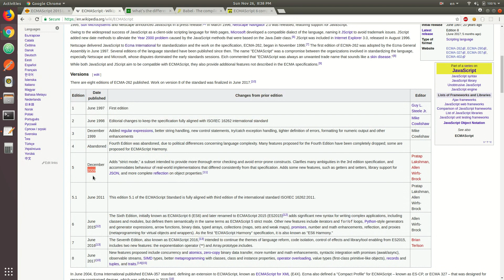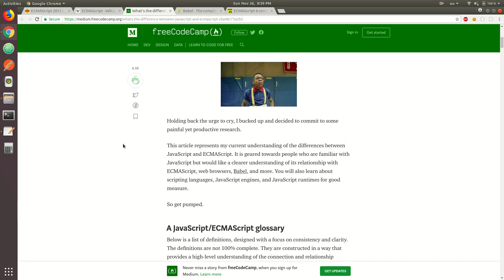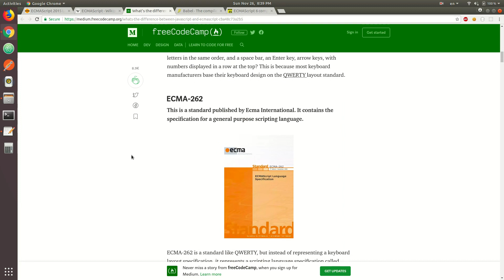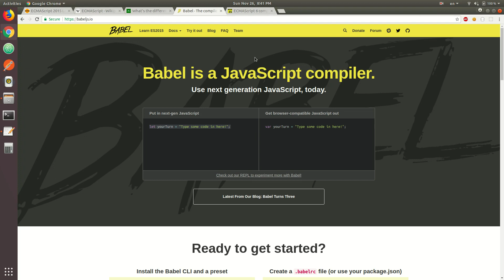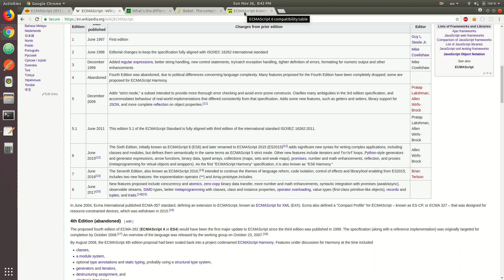ES6 Tutorial - #1 Intro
00:07 ECMAScript 2015
01:16 ECMAScript vs JavaScript
02:13 Babel Compiler
04:05 Current State of ES6

ES2015, or formerly ES6, has been around for a few years now, and if you haven't yet leveled up your skills with the new features and syntax in the spec, now is the time to do so! Before jumping in the code though, let's first review the terminology around ES6, as well as Babel, browser support, and lastly, the current state of the spec.